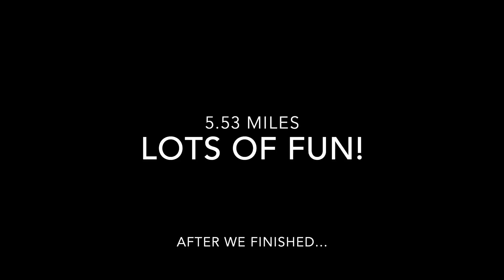22 8 2 Snake River Kayak